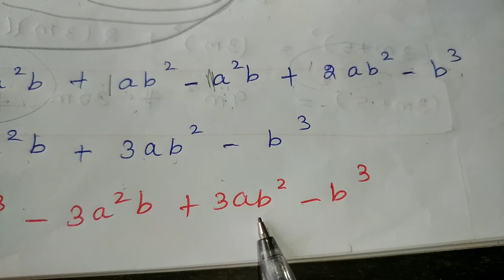8 std Maths, chapter-3,Algebra, cubic identities,(1,2,)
8 std Maths, chapter-3,Algebra, cubic identities,(1,2,)